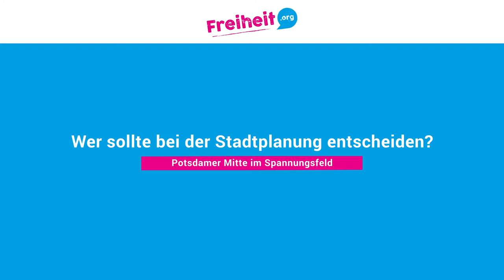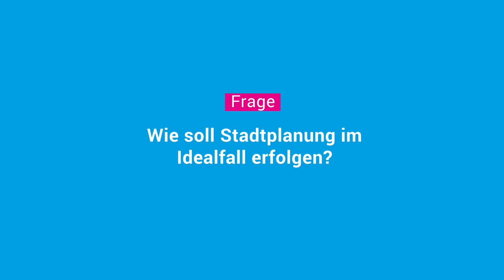Steffen Pfrogner, Initiative+Netzwerk "Potsdamer Mitte neu denken"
Wohin entwickelt sich Potsdam?